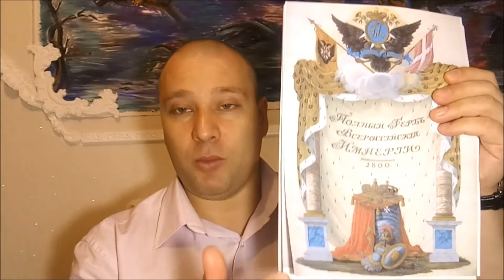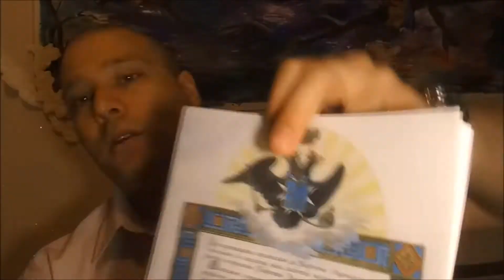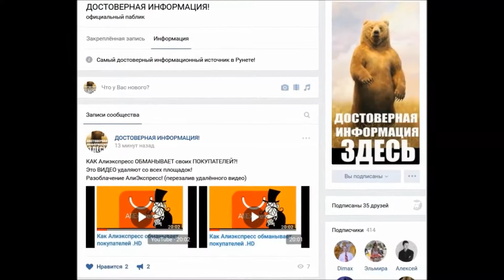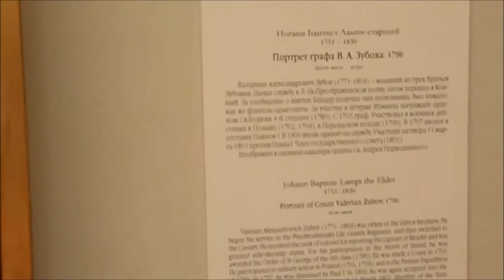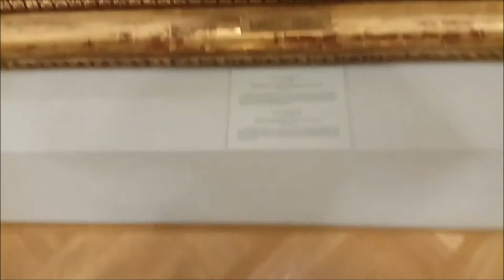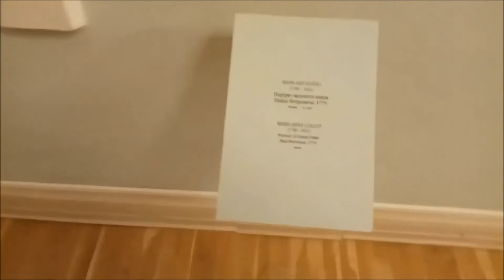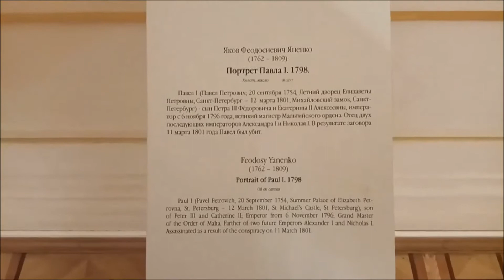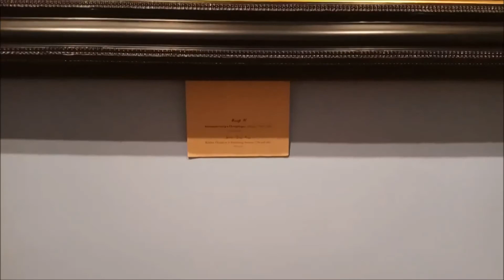История правления Павла Первого. ЗАПРЕТНЫЕ ИСТОРИЧЕСКИЕ ФАКТЫ!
Помочь каналу: карта Сбербанк получатель: 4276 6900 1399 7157 (получатель Эрика Антонио П.)
Заработай на ОЧЕНЬ ВЫГОДНОМ кэшбэке Lety Shop! Регистрируйся по ссылке